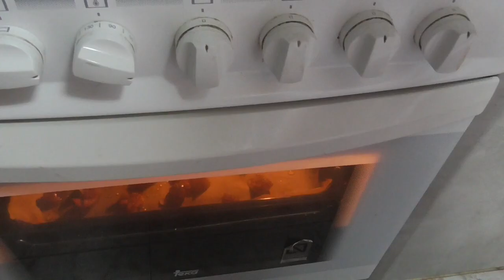COMO HACER MARRON GLACE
Hola amigos bienvenidos a "La cocina de España". En el vídeo de hoy vamos a hacer una receta de marrón glace, que normalmente se hace en Francia e Italia. Es un postre de castaña glaseada o confitada que es típico en Navidad y sin mas que decir desearos un FELIZ AÑO 2020.